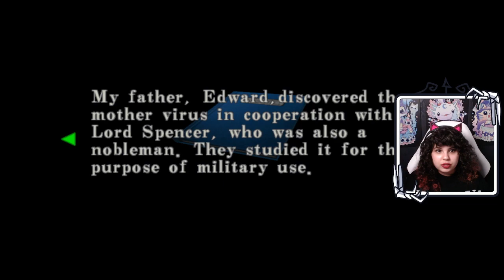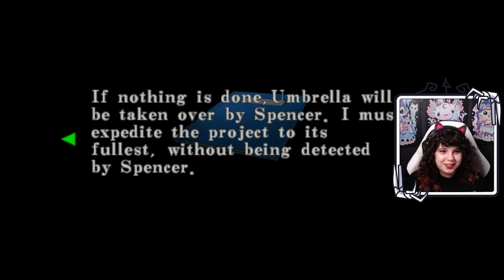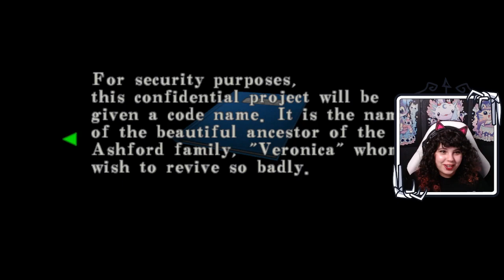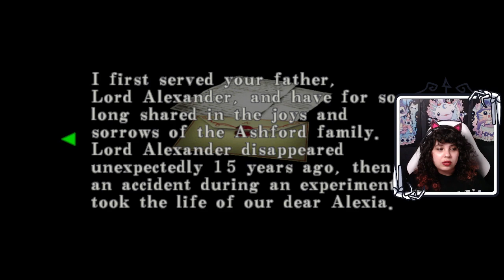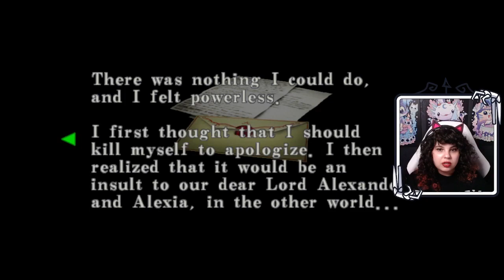Sarah plays Resident Evil Code: Veronica X HD | Blind Playthrough - Episode 45